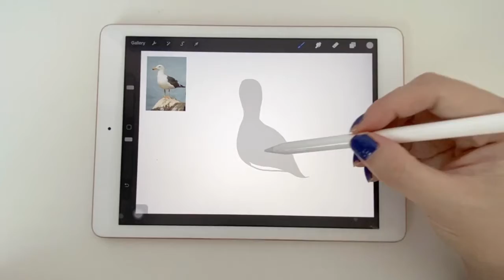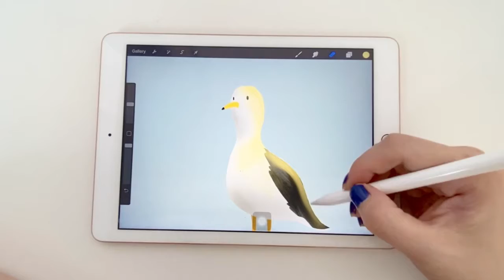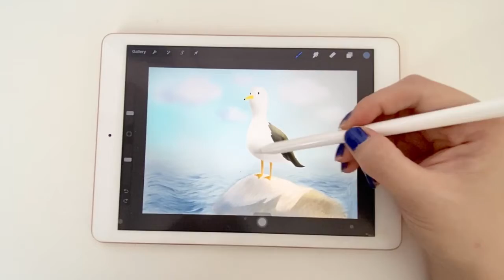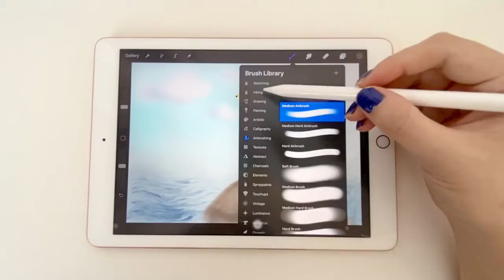Drawing Cute Seagull on Ipad with Procreate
Drawing seagull from observation, using simple painting techniques.

The tools that i use in this videos : Ipad, Apple Pencil
Software : Procreate